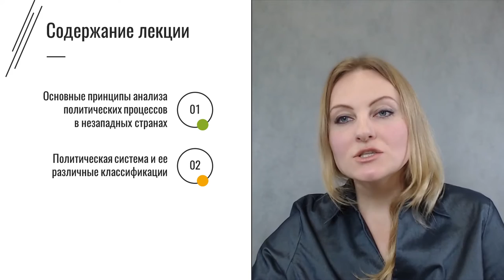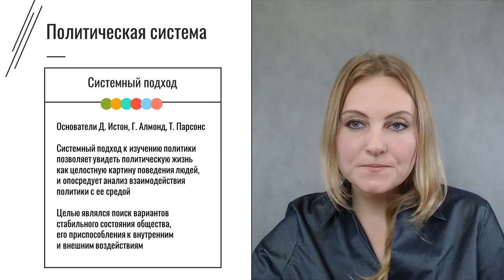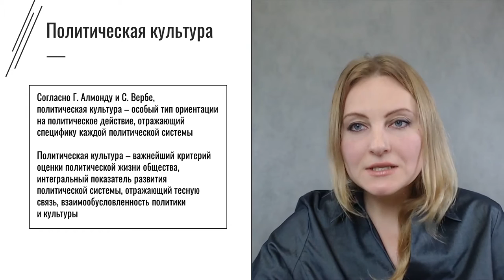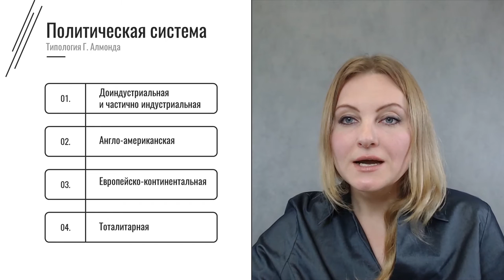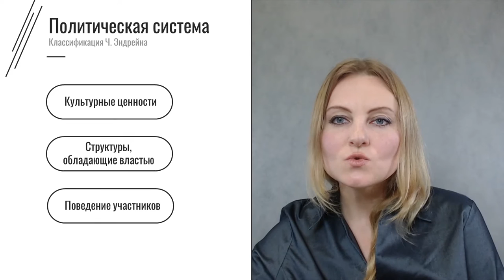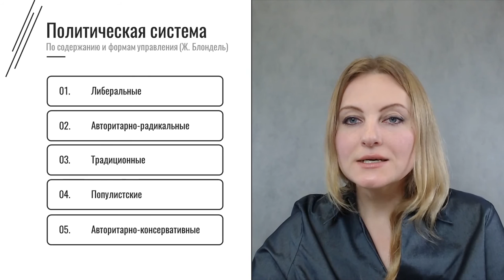1.1. Теоретико методологические основы анализа политических процессов в незападных странах.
Теоретико методологические основы анализа политических процессов в незападных странах. Лекция 1.
Курс: Политический процесс в незападных странах. Корочкина Виктория Анатольевна, кандидат политических наук.